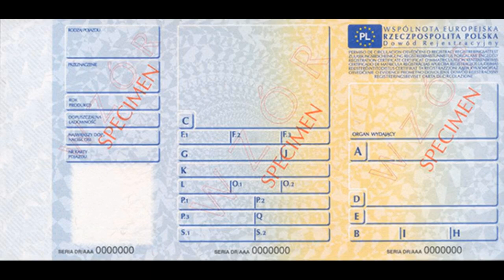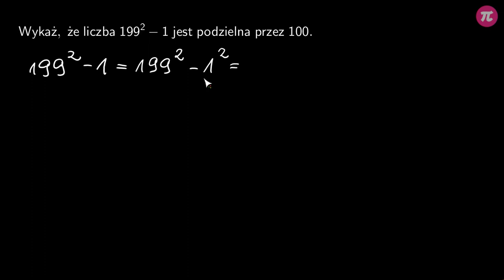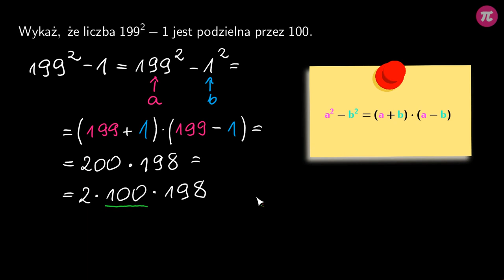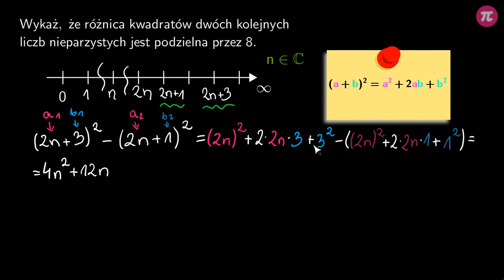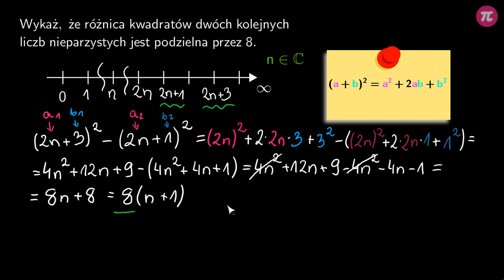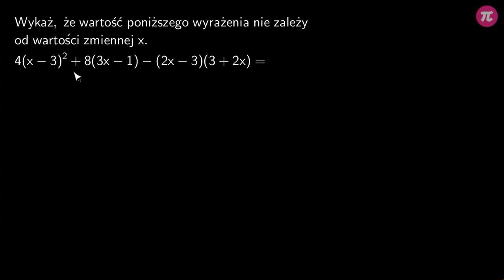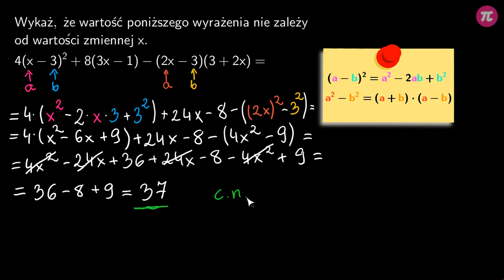Wzory skróconego mnożenia - zadania dowodowe #6 [ Wzory skróconego mnożenia ]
Z tej wideolekcji dowiesz się:
  - jak rozwiązywać zadania dowodowe,
  - jak wykorzystywać znajomość wzorów skróconego mnożenia w zadaniach dowodowych.

PLAYLISTA
Ta wideolekcja jest częścią playlisty [ Wzory skróconego mnożenia ]:
Ta playlista dotyczy wzorów skróconego mnożenia dla drugich potęg. Poznasz, nauczysz się stosować oraz zobaczysz, skąd biorą się wzory skróconego mnożenia na kwadrat sumy, kwadrat różnicy oraz różnicę kwadratów. Dowiesz się, jak wykorzystać te wzory do upraszczania wyrażeń algebraicznych, rozwiązywania zadań dowodowych oraz usuwania niewymierności z mianownika.

Tutor: Aleksandra Wojnicz
Konsultacja: Zofia Wiśniewska
Grafika podsumowania: Valeriia Malyk
Materiały: Aleksandra Wojnicz
Redakcja: Małgorzata Załoga